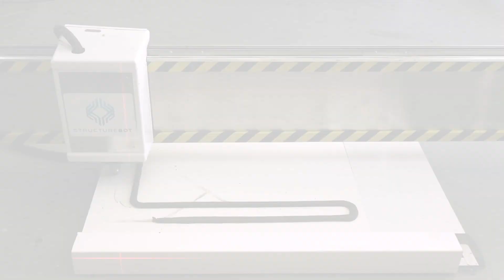Offsite Dirt: Determining the Success or Failure of a Project Timeline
"I am highly delighted to host this show in association with OSD. My ninth guest today is a trailblazer women leader in construction specializing in contract management," said Sneha Kumari.

Maegan Spivey is a construction contract manager who very recently turned Contracts Specialist at Document Crunch, an AI-assisted contract intelligence platform. She works on the Industry Solutions team to sustain the bridge from software tools to their meaningful application in the construction industry. Maegan gets to use her love of contracts to serve the construction industry in her goals of helping everyone with those contracts they use and making their lives a little easier.

During our discussion, we explored the fundamental aspects of the critical role a well-crafted contract plays in determining the success or failure of a project timeline. We highlighted the significance of ensuring financing assurance and the authority to halt work as crucial factors. Emphasizing the substantial risks involved, we underscored the necessity of establishing a template and maintaining control over its structure. By implementing this approach, we successfully streamlined our subcontractor agreements into simplified tables.

Additionally, we discussed the importance of a feedback loop to foster continuous improvement and develop balanced contracts collaboratively. Furthermore, my conversation partner shared insights into leveraging AI technology to streamline contract management processes, emphasizing its capacity to significantly reduce day-to-day workload. We made sure to twin in pink during this episode to celebrate Galentine's month! Make sure to tune in!